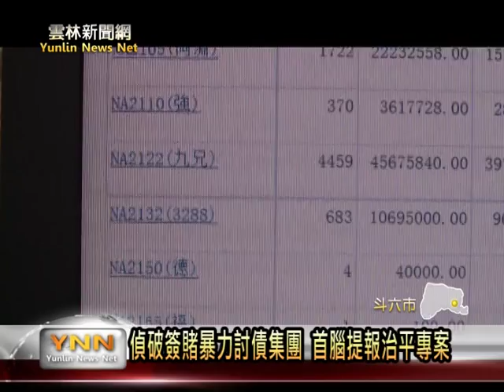雲林新聞網-斗六偵破治平簽賭暴力討債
日前因為網路簽賭欠債，造成台中市一名17歲高中生在母親節燒炭自殺的社會案件，警方成立專案小組全力打擊犯罪，經過一番的努力，雲林警方宣佈偵破縣內一個涉嫌經營職業運動網路簽賭的暴力討債集團，逮捕名列治平專案對象的姓賴的主嫌及四名手下，警方發現在兩個月的期間內，賭博金額高達新台幣兩億元